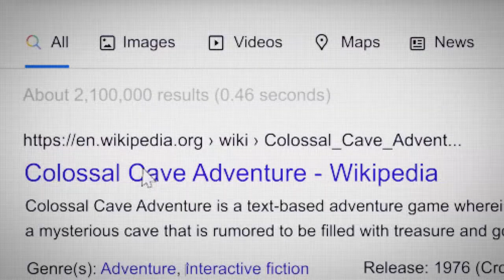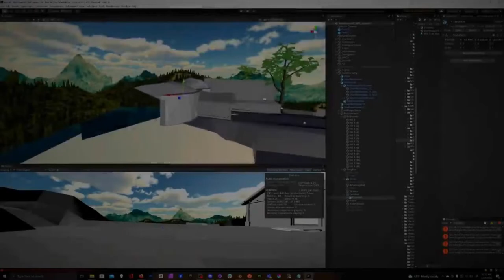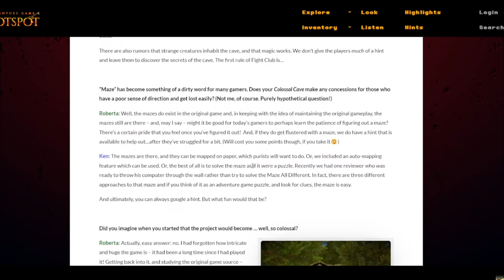Ken & Roberta Williams Face Impossible Odds with Colossal Cave Reimagined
Colossal Cave Reimagined by Roberta Williams is set to be released by legendary game developers Ken and Roberta Williams. The founders of Sierra online come back after 25 years of retirement with a new company (Cygnus Entertainment) to recreate the cult classic adventure game Colossal Cave, but can they live up to the incredible expectations that their name and the classic adventure game brings?